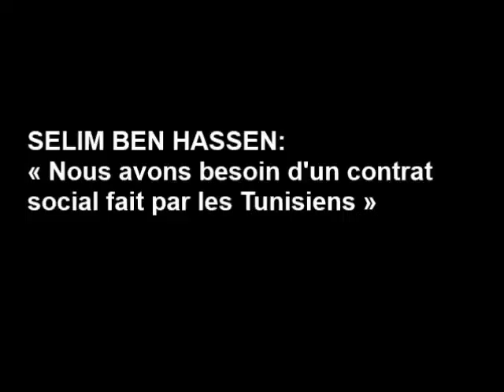p3/9 Selim Ben Hassen Président de Byrsa l'invité d'Arrêt sur images spécial Tunisie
Selim Ben Hassen s'exprimait à l'émission Arrêt sur images diffusée le 14 janvier 2011 spécial Tunisie: Les dernières heures de Ben Ali. Invités: Selim Ben Hassen, avocat, président du mouvement de jeunes opposants Byrsa, Soulayr Belhassen, Neila Latrous, et Jean-Pierre Tuquoi.
14 janvier 2011. par la rédaction d'Arrêt sur images. Devant les grands médias français, enfin attentifs, l’histoire bascule en Tunisie. A l’heure où nous enregistrions cette émission, l’avenir du régime de Ben Ali semblait encore sur le fil du rasoir.Lire la suite